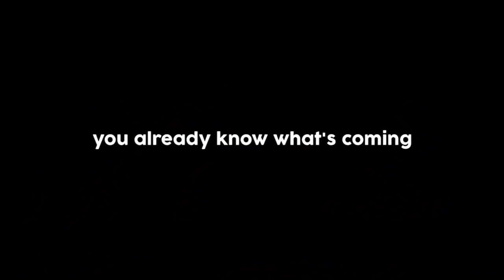SIRI PLAYS FOR GLORY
Siri decides to try out the For Glory mode in Smash. Her experiences aren't something she'd ever want to be involved in again.

It's been a full year since the original Siri video (which I should mention is nearing 20,000 views and 350 likes!), and the support for the series is ongoing and phenomenal. I had this project in the works from April 4th to the 6th, and I rarely stopped making it. In total, I most likely spent about 18 hours on this. Nevertheless, it is complete and I couldn't be happier. Without your positiveness, this wouldn't be possible!

Also, from an hour and a half of nonstop For Glory footage, I can't believe I cut it all down to 10 minutes. I really hope you enjoy this one!

UPDATES
(1/25/16): 1,000 likes! Thanks for the continuous support!
(8/1/16): 100,000 views and 2,500 likes! Unbelievable!
(12/27/16): 200,000 views and 4,300 likes. Thank you.
(1/9/17): 300,000 views, 5,500 likes!!

[SSB4] Siri Plays For Glory